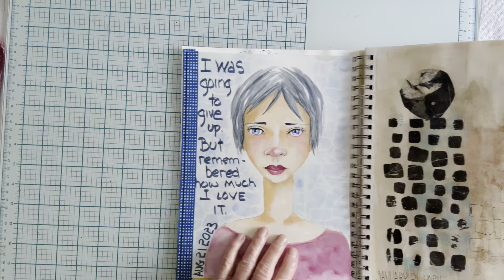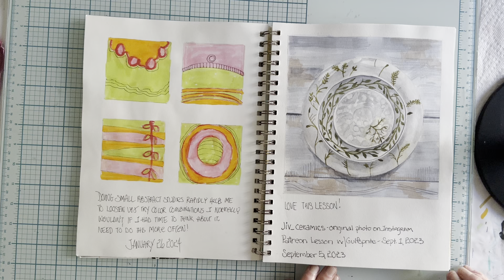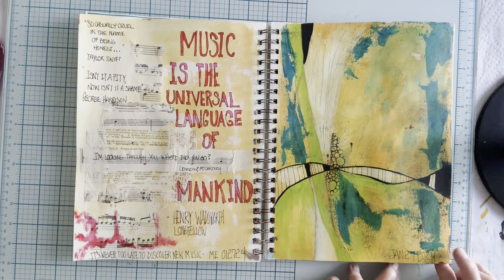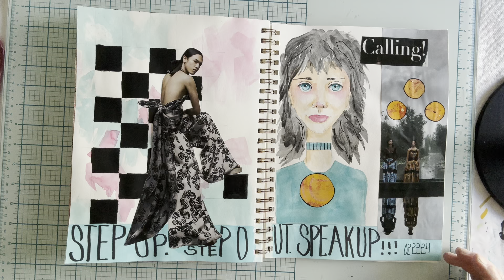Art Journal Flip #18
Watercolors, acrylic painting, collage, and venting. Lots and lots of venting. Art journaling is my release, and I would love to hear if anyone else does this. Your feedback is always welcome. Thanks for stopping by.